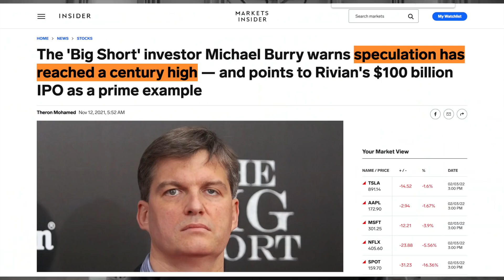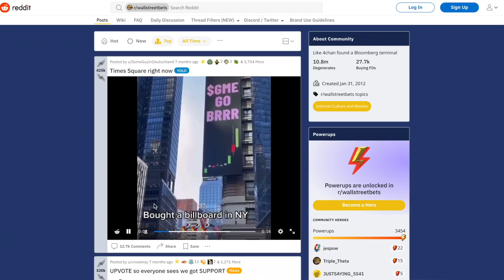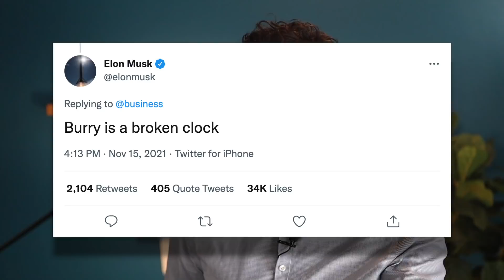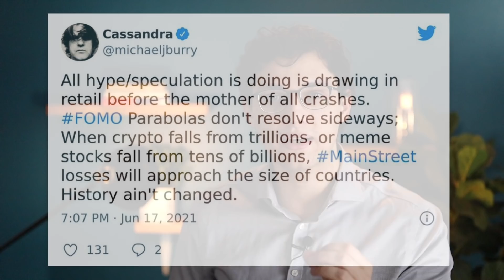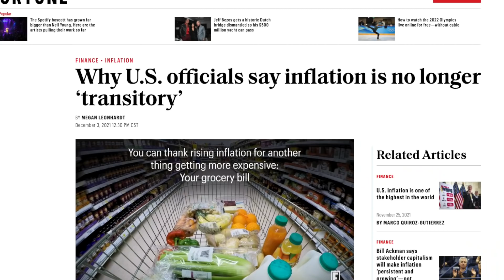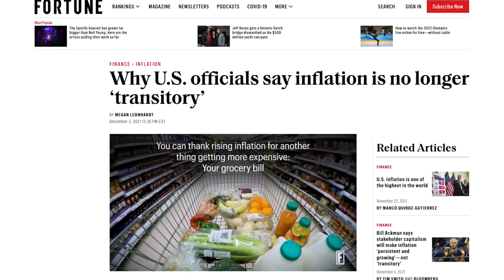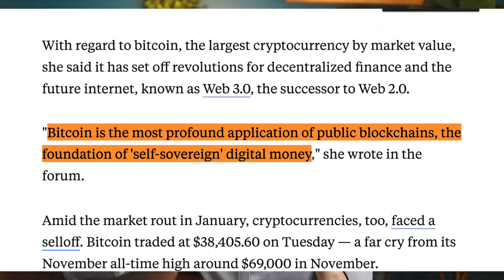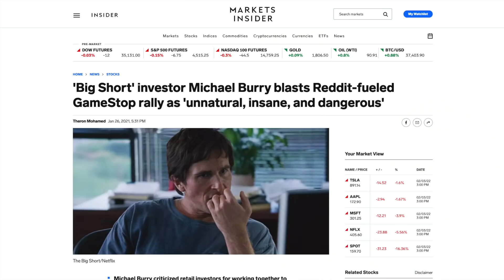Michael Burry: Here's Why Cathie Wood Should be Terrified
Michael Burry has warned Cathie Wood for months that she would see a downturn in her stocks, but we may have only seen the beginning.

► Sign up for Public: (Get up to $70 worth of stock) when you use code "fintek"

Michael Burry is famous for his short predicting the subprime mortgage crash in the 200s and for kickstarting the Gamestop stock's rise in 2019. He also correctly called the dot com bubble of the early 2000s. But now he is calling out high growth tech stocks such as those owned by celebrity investor Cathie Wood, saying stocks such as Tesla could decline 80-90% from where they currently sit.
Cathie Wood meanwhile thinks we are in a period of unparalleled innovation and progress that is creating explosive growth the likes of which we've never seen before. This video analyses each of the investors' different predictions, comparing how successful they've been over the last few years, as well as what their predictions mean for investors like you and me,.